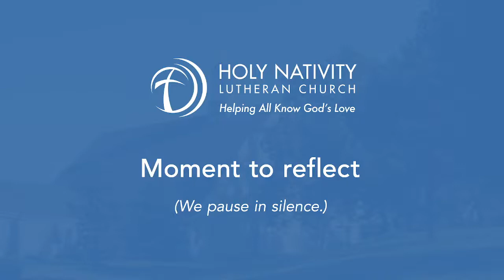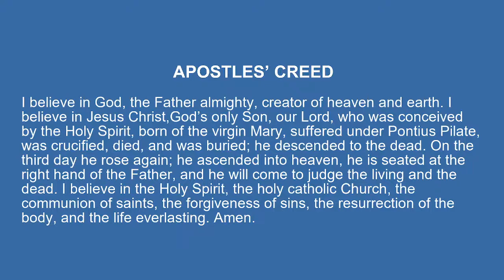Sunday Worship - September 4, 2022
Holy Nativity Lutheran Church - New Hope, MN